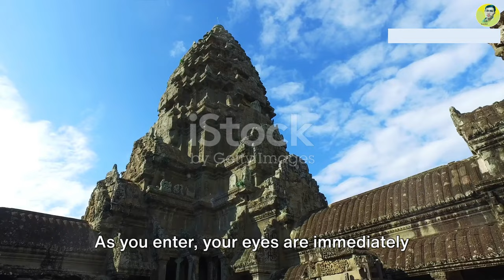Episode 47 | Exploring Ancient temple of Angkor Wat |Greece| Travel Guide||Hean Matt-Travel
Angkor Wat is a magnificent temple complex located in Siem Reap, Cambodia, and is one of the most impressive archaeological sites in Southeast Asia. Built in the 12th century, it is a testament to the grandeur of the Khmer Empire and its powerful king, Suryavarman II. The complex is centered around a massive stone temple dedicated to Vishnu, surrounded by a moat and a series of concentric walls. The intricate carvings and bas-reliefs that adorn the walls depict scenes of battles, myths, and daily life.

The complex consists of several temples, including Angkor Wat, Bayon Temple, Ta Prohm Temple, and Banteay Srei Temple, each with its unique architecture and history. Angkor Wat is adorned with five towers that symbolize the five peaks of Mount Meru, the mythical home of the gods. The surrounding jungle has reclaimed much of the complex, creating a mystical atmosphere that is both haunting and awe-inspiring.